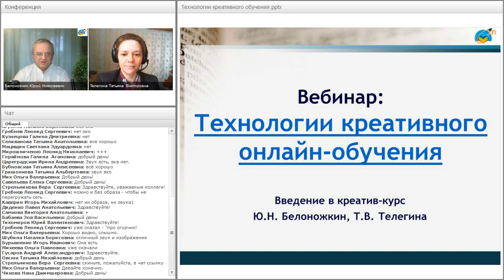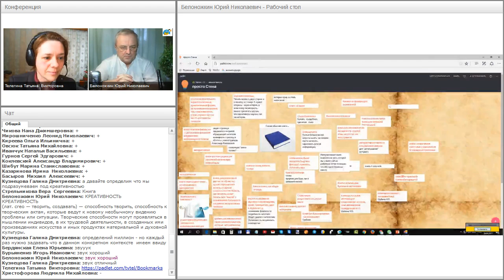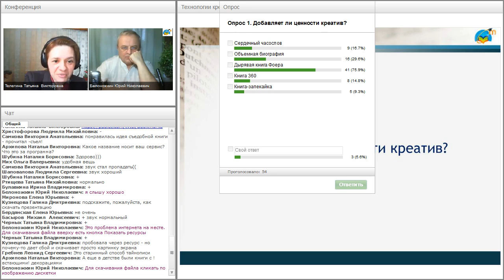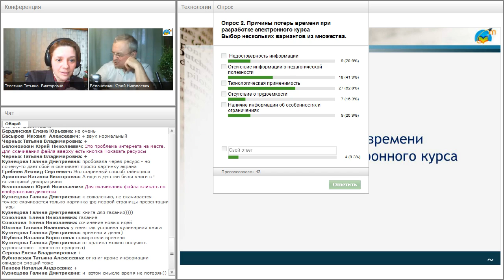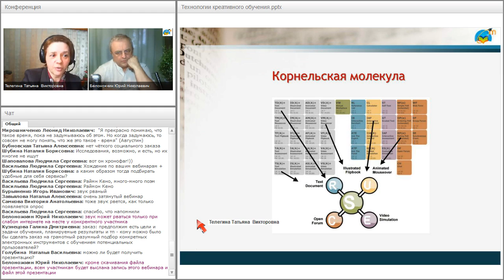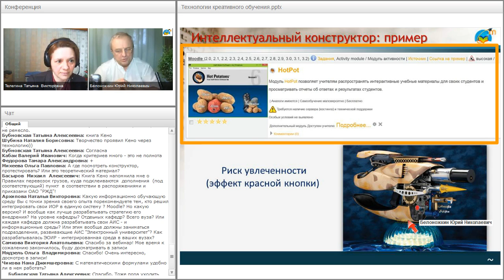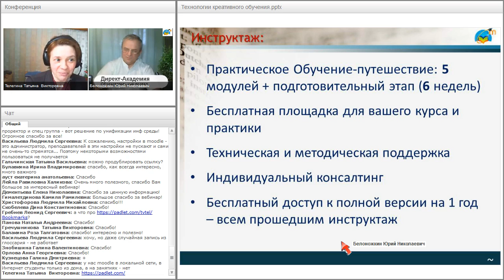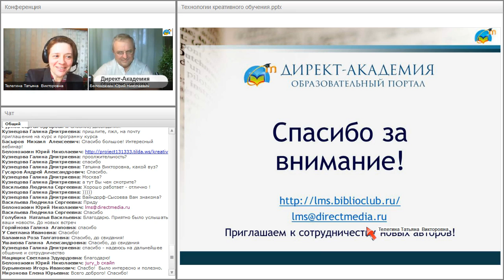Креативные технологии в электронном обучении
Вебинар "Креативные технологии в электронном обучении" прошёл 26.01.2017 года.

Ведущие вебинара:
Татьяна Телегина
Юрий Белоножкин